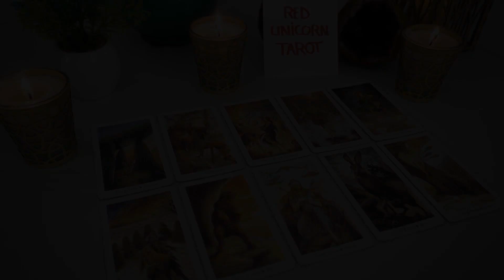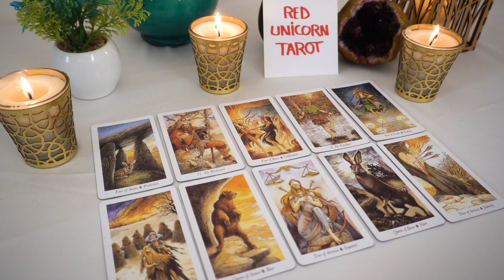AQUARIUS💖 The more they try to resist you, the weaker they become...